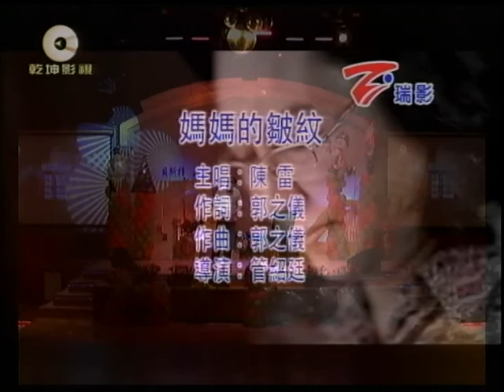國良~媽媽的皺紋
貝斯特之友國良~媽媽的皺紋